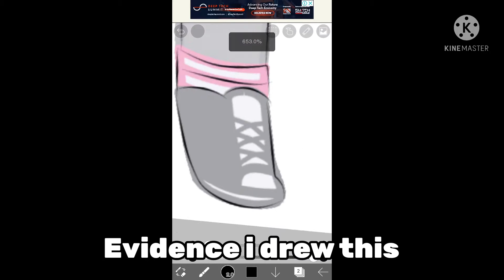4th place winner prize!: ¡𝗙ᖇOᑭᑭY♡︎